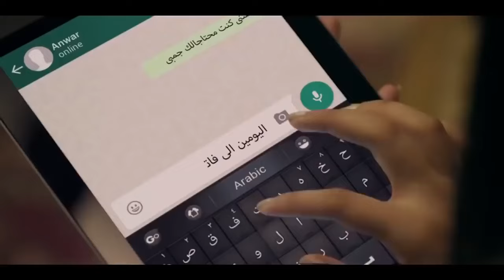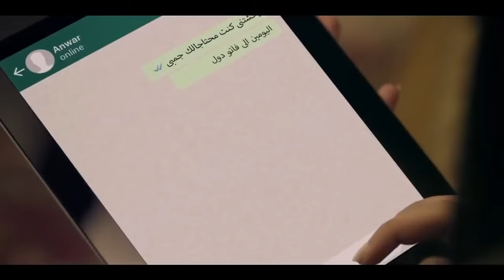لا تيجو على شغلي ولا اجي عليكم يا اما هزعل الحكومة على رجالتها | زين العطار عاند الحكومة وهدد اللواء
القصة
طاقم العمل
محمود حميدة
سوسن بدر
أحمد فلوكس
أحمد عبد العزيز
ميرهان حسين
عايدة رياض
محمد عادل (ممثل)
أدم محمد هاني
لطفي لبيب
حسنى شتا
مي سليم
أحمد راتب
دياب
سناء شافع
إيهاب فهمي
إيهاب فهمي
محمود الجندي
فاروق فلوكس
الشحات مبروك
رامي وحيد
محمود عامر
كارولين عزمي
هند عبد الحليم
كيرا الصباح
روان الغابة
عمر الشناوي
باهر النويهي
محمد عز